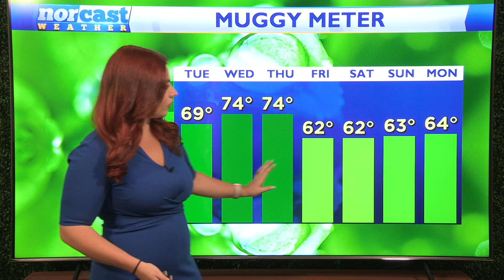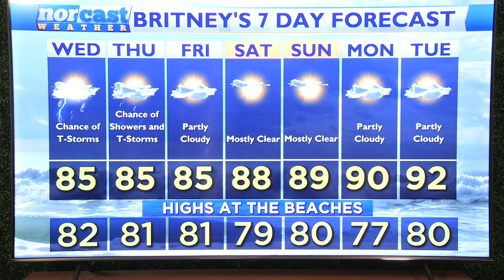Tuesday Bedtime Forecast July 23rd, 2024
Happy Tuesday! Tomorrow the rain chances ramp up with multiple rounds of rain and thunderstorms throughout the day. Thursday our final round of rain will clear out during the evening and then we will see some nice and comfortable weather on the way for the weekend. Next week we will see another round of hot weather roll in.